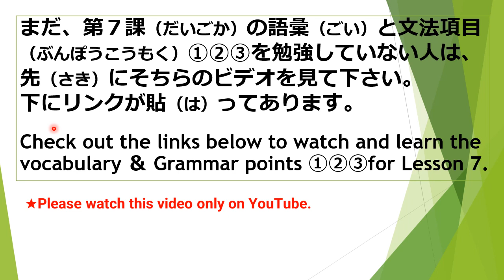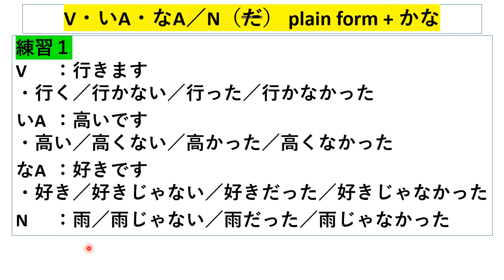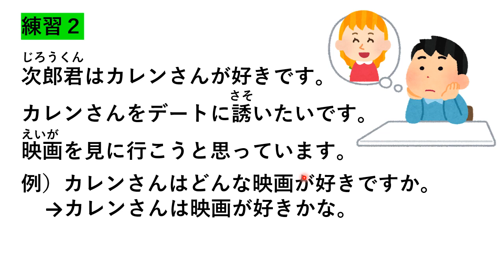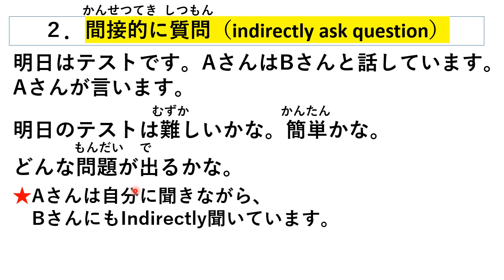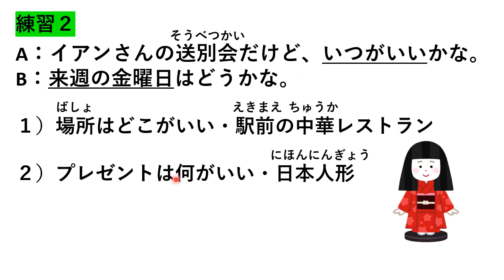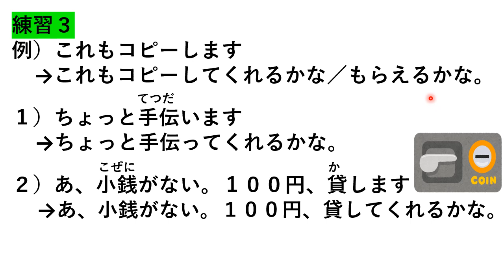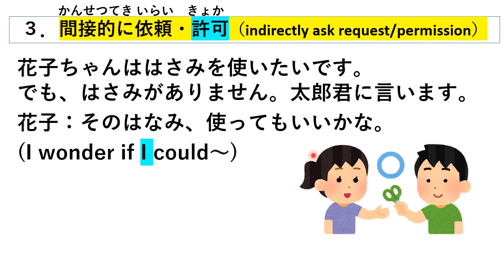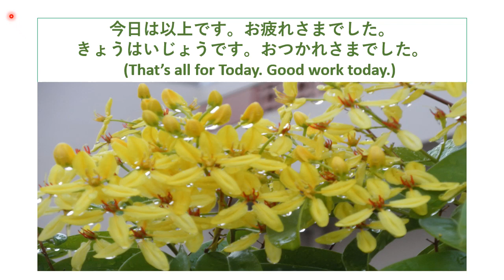Minna no Nihongo Intermediate Lesson 7 Grammar ④ / みんなの日本語中級第７課文法（ぶんぽう）④ / ～かな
This video is for [ Minna no Nihongo Intermediate Lesson 7 Grammar ④  for JLPT N3

I have also created Grammar & Vocabulary video lists for Minna no Nihongo Lesson 1 to Lesson 50 and Minna no Nihongo Intermediate Lesson 1, and Kanji practice for JLPT N5, N4, N3. And more,,,. Please check my YouTube Channel and see the video lists.

★I found that somebody has been stealing almost all my videos from my YouTube Channel ‘Let’s study Japanese’ and reposting the same on another video-sharing site. What is worse, he or a con man (fraudster) is guided to the Website designed to transmit a computer virus through my videos.

#～かな＃みんなの日本語中級第７課